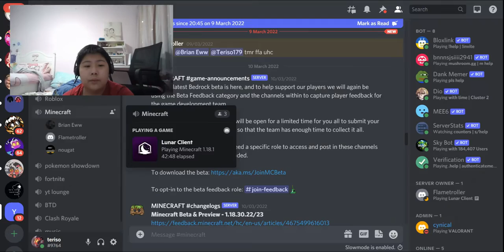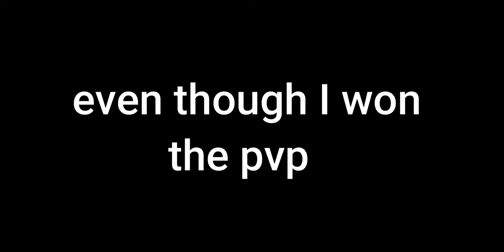Free For All UHC ( or so i wish ) ( ft. FlameTrollerGaming, Marimuthu and a tiny bit of keddy )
In This UHC, me, MuthuNithee and Handsome Man set out to gather gear and at the end, go against each other

-Peaceful Difficulty
-Get literally everything on your own ( no starter items )
-45 Minute Collection Phase
- rules are set by FTG
- No keep Inventory
-Teriso179 is handsomer than FTG